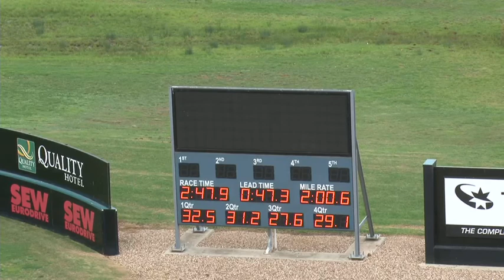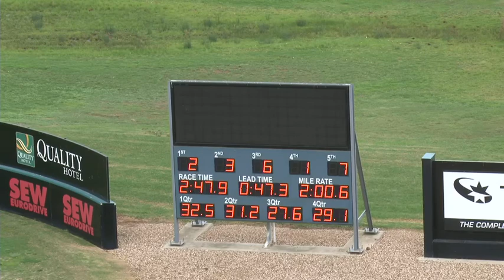Melton 27-05-14 Trial 4